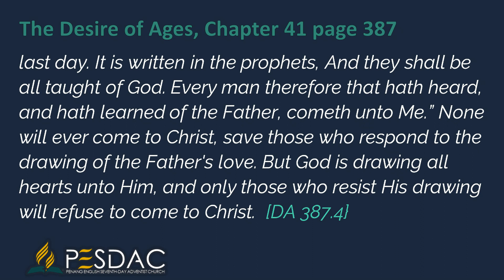Daily Devotion Reading for 5 December 2022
“No man can come to Me, except the Father which hath sent Me draw him: and I will raise him up at the last day. It is written in the prophets, And they shall be all taught of God. Every man therefore that hath heard, and hath learned of the Father, cometh unto Me.” None will ever come to Christ, save those who respond to the drawing of the Father's love. But God is drawing all hearts unto Him, and only those who resist His drawing will refuse to come to Christ.